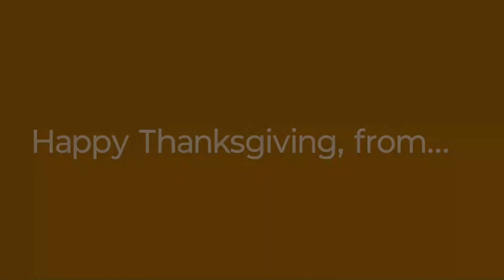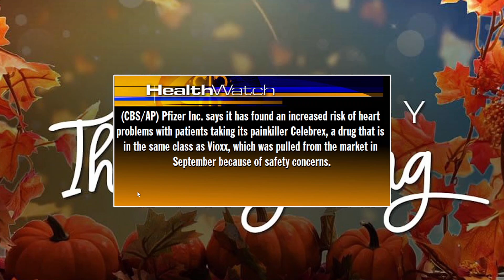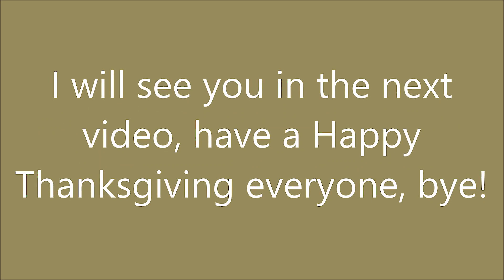BigJon's TPIR Remake: Thanksgiving 2021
Here's a gameplay of BigJon's TPIR Remake of the Thanksgiving special from 2021! Enjoy!

Threads: @thepricefan2024
Bluesky: @thetpirfan7854.bsky.social